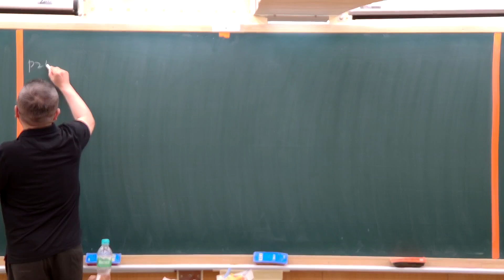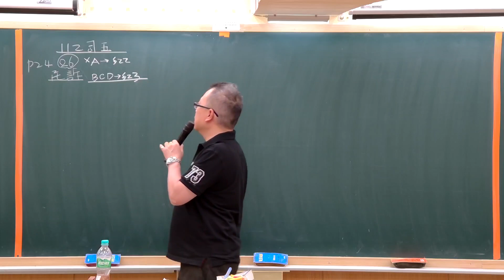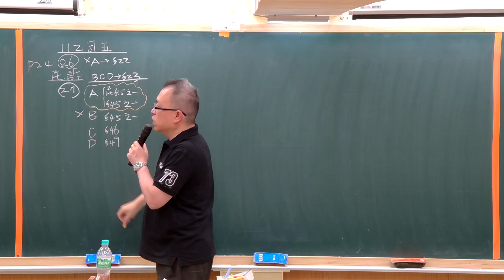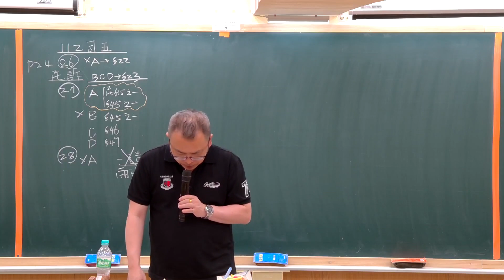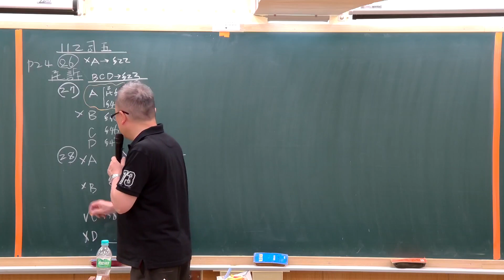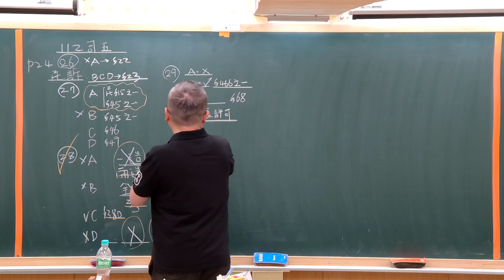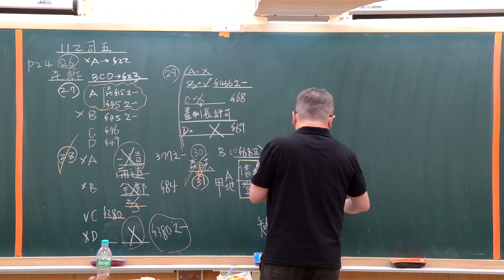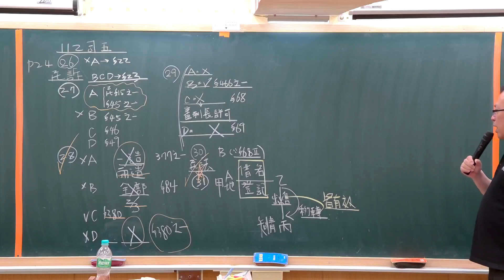113司五題庫-法學大意-程怡-超級函授(志光公職‧函授權威)